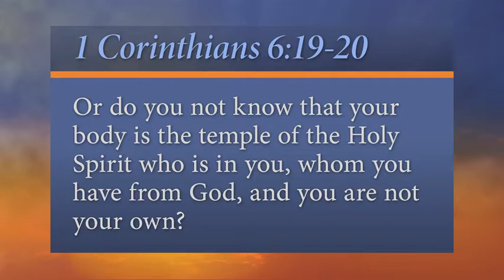63. Detained (Every Word “Daily Reflections”) SDA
Twenty years younger?! Verse: "Or do you not know that your body is the temple of the Holy Spirit who is in you, whom you have from God, and you are not your own? For you were bought at a price; therefore glorify God..." - 1 Corinthians 6:19-20